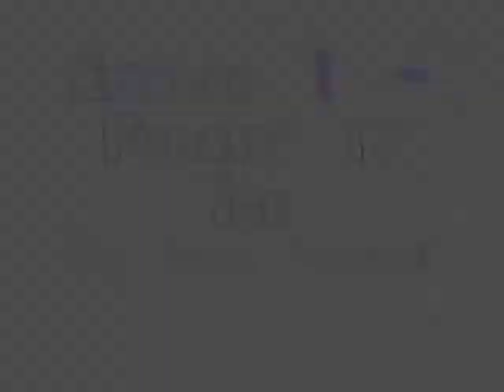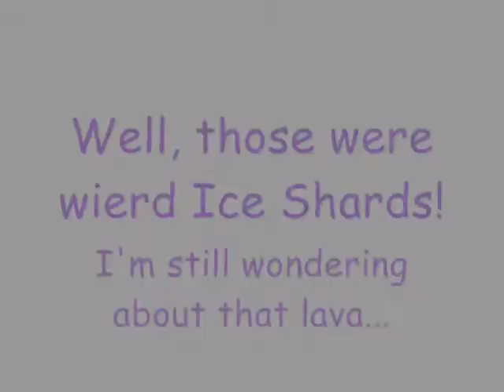Roblox Bloopers - Season 1 - Episode 1 - Part 1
This came out better then I thought...